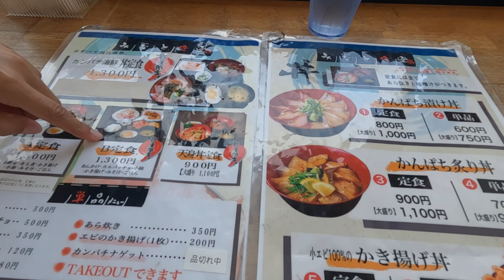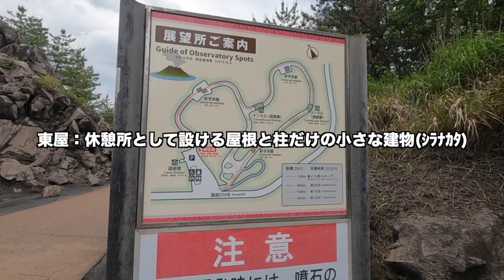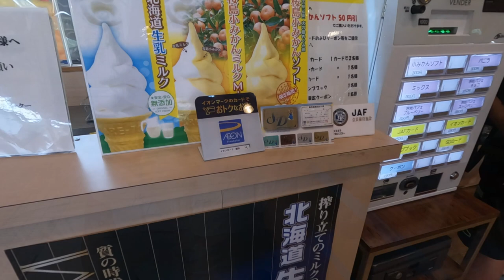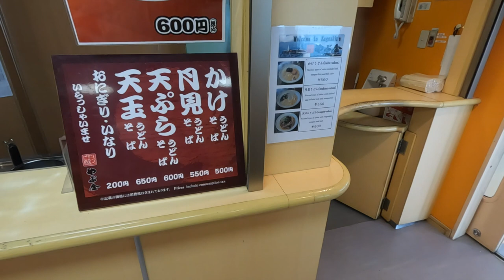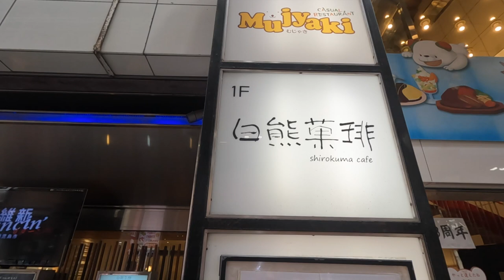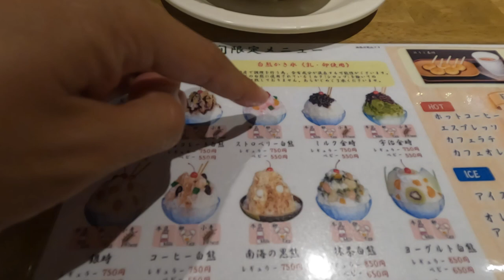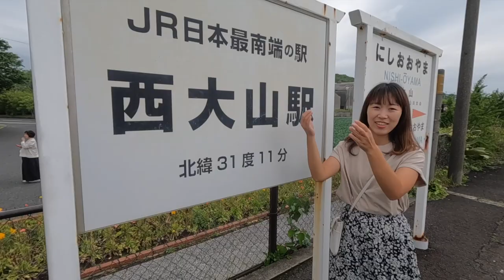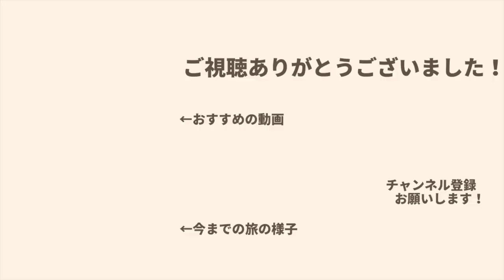【軽バン車中泊】今も噴火を続ける桜島からフェリーで鹿児島市内まで。コスパ最高カンパチ丼も。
〜車中泊あるある〜
お風呂上がり意外と湯冷めしない。
どうもハイゼットバンライフです！
2022年5月から日本一周しています！

今回は今も噴火を続ける桜島へ行ってきました。
途中で食べたカンパチ丼は間違いなく寄る価値ありです！
桜島からはフェリーに乗ると15分で、
鹿児島市内に行けちゃうのでおすすめです^^

《目次》
0:00　オープニング
1:11　みなと食堂
4:29　有村溶岩展望所
7:00　桜島ビジターセンター
8:32　道の駅 桜島 火の島めぐみ館
9:27　桜島フェリー
12:29  天文館むじゃき 本店
14:20  道の駅 喜入